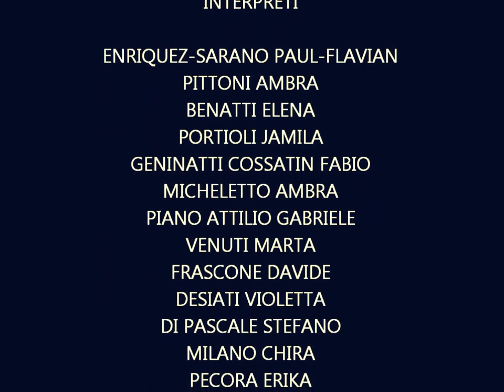LA PINA - Tecnico Costruzione Scenografie Teatrali e Cinematografiche 2014-15